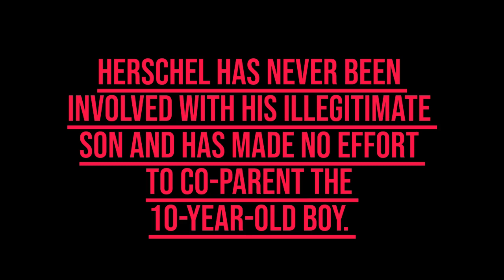Herschel Walker's Gay Son is PISSED about Herschel's Bastard Son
It turns out that Violent Psychopath Herschel Walker has an illegitimate 10-year-old son by a temporary girlfriend. Herschel portrays himself as a Christian "Family Values" Republican, but he's nothing more than a violent psychopath who can't keep his mentally ill penis in his pants. And his gay son Christian HATES people like Herschel. Just Watch...